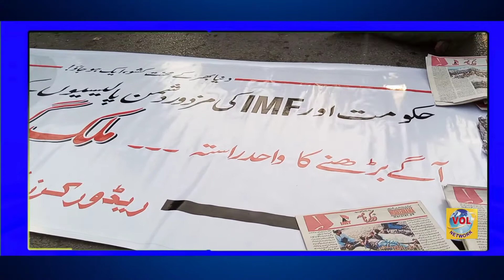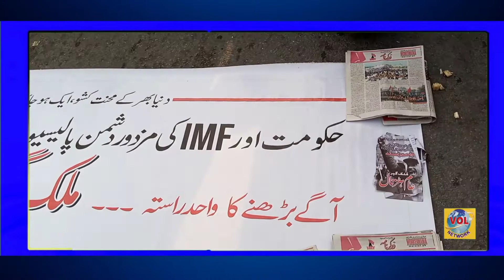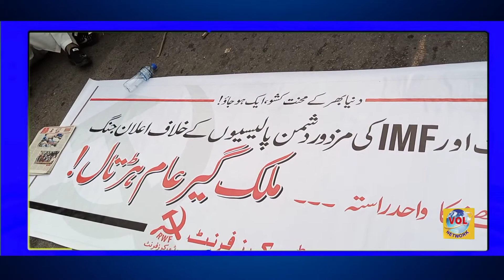شیخ رشید کے خلاف غم و غصہ کیوں؟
وزیر داخلہ شیخ رشید احمد نے زائد المعیاد آنسو گیس کے شیلنگ کا اعتراف کر لیا تاہم مزدور تنظیموں کے احتجاج میں صحافتی تنظیموں نے ممکنہ آنسو گیس کی شیلنگ سے بچنے کے لیئے مزدوروں میں نمک تقسیم کرنا شروع کر دیا
معمولی سے نمک چاٹنے سے آنسو گیس کی شدت ختم ہو جاتی ہے